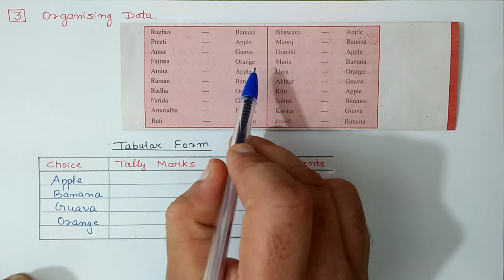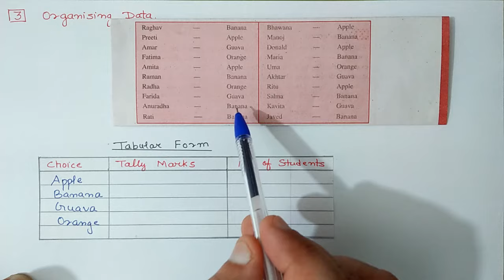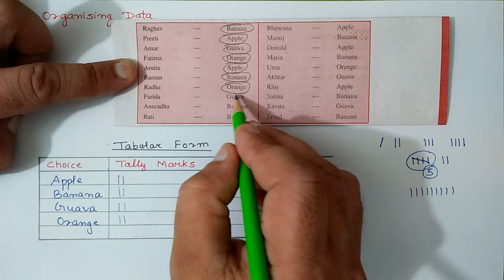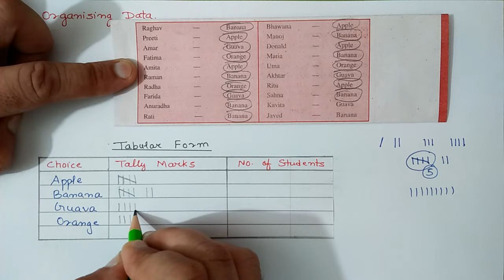Chapter:9 (Introduction) Data Handling | Ncert Maths Class 6 | Cbse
In this video i taught introduction of chapter:9 data handling
cbse board

maths class 6 chapter 9 data handling
maths class 6 chapter 9 (introduction)
bar graph
pictograph
tally marks
data handling